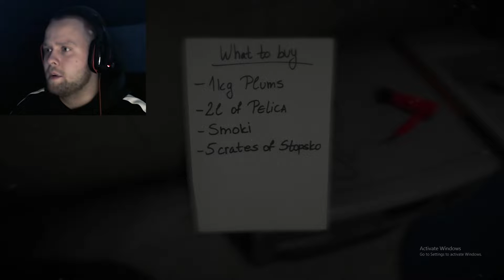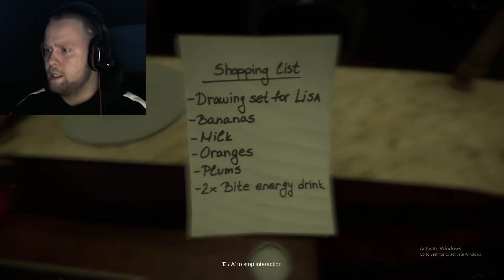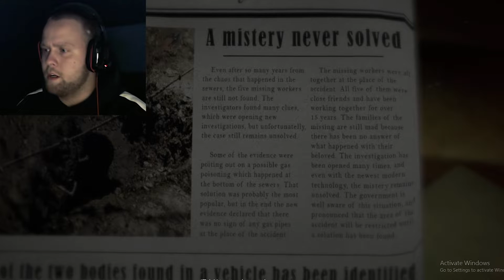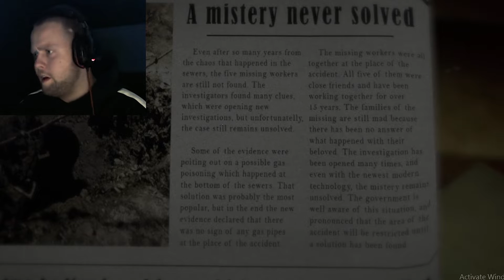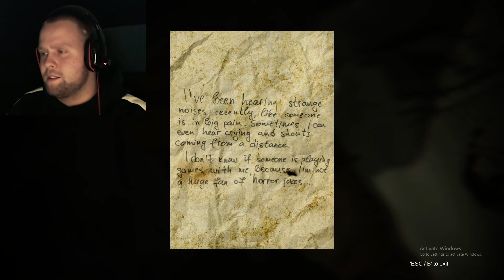DON'T TURN AROUND! | Wounded | Part 1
I can't handle horror. So lets play a horror game!
And oh, i hate opening these f**king doors!!